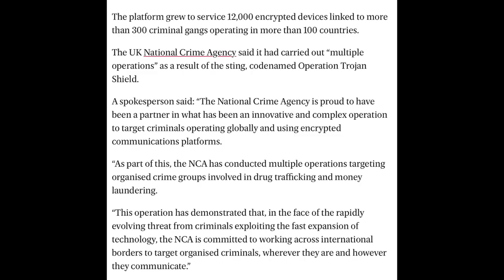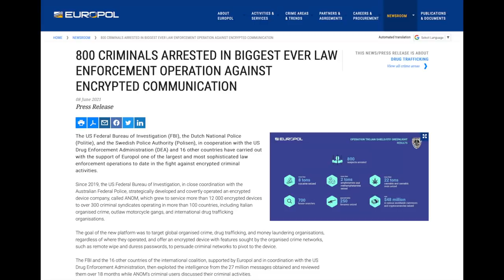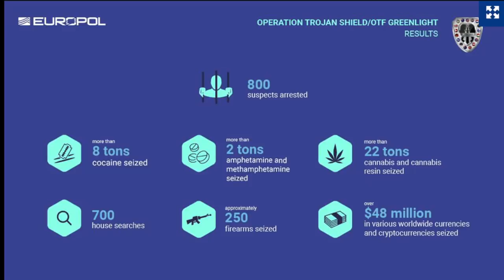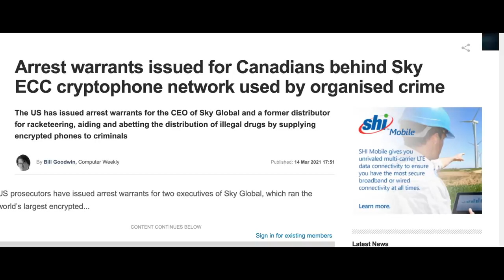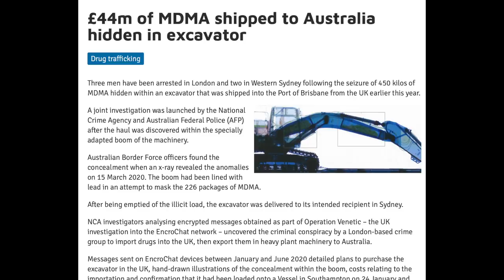Anom UK Arrests in FBI 'Fake Chat' Anom Drug Sting trojanshield (part2)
Yesterday we was documenting raids in Australia that took place for Anom users, and today we cover the UK and Dutch arrests.

The NCA have remained tight lipped on exact numbers of arrests and users here.

Hundreds of suspected criminals have been arrested worldwide after being tricked into using an FBI encrypted messaging service.

The major international sting involved a system called Anom that was secretly being monitored by law enforcement.

Millions of messages were exposed to police about drugs, money laundering and even murder plots.

Around 800 people have been arrested in 16 countries including the US, New Zealand, Australia, the UK and other parts of Europe.

Targets included UK drug dealers and people with links to the mafia.

The platform grew to service 12,000 encrypted devices linked to more than 300 criminal gangs operating in more than 100 countries.

The UK National Crime Agency said it had carried out “multiple operations” as a result of the sting, codenamed Operation Trojan Shield.

A spokesperson said: “The National Crime Agency is proud to have been a partner in what has been an innovative and complex operation to target criminals operating globally and using encrypted communications platforms.

“As part of this, the NCA has conducted multiple operations targeting organised crime groups involved in drug trafficking and money laundering.

“This operation has demonstrated that, in the face of the rapidly evolving threat from criminals exploiting the fast expansion of technology, the NCA is committed to working across international borders to target organised criminals, wherever they are and however they communicate.”

The US Federal Bureau of Investigation (FBI), the Dutch National Police (Politie), and the Swedish Police Authority (Polisen), in cooperation with the US Drug Enforcement Administration (DEA) and 16 other countries have carried out with the support of Europol one of the largest and most sophisticated law enforcement operations to date in the fight against encrypted criminal activities.

Since 2019, the US Federal Bureau of Investigation, in close coordination with the Australian Federal Police, strategically developed and covertly operated an encrypted device company, called ANOM, which grew to service more than 12 000 encrypted devices to over 300 criminal syndicates operating in more than 100 countries, including Italian organised crime, outlaw motorcycle gangs, and international drug trafficking organisations.